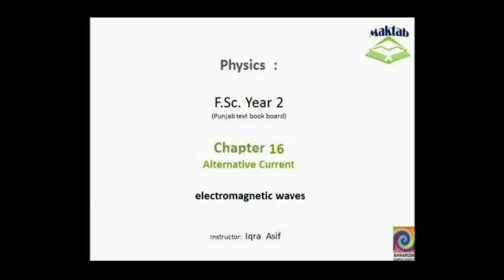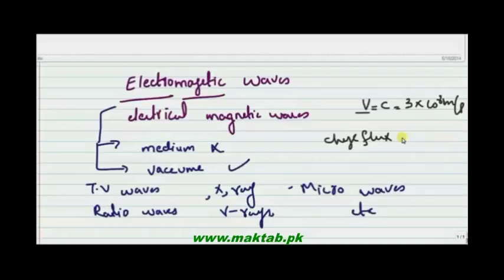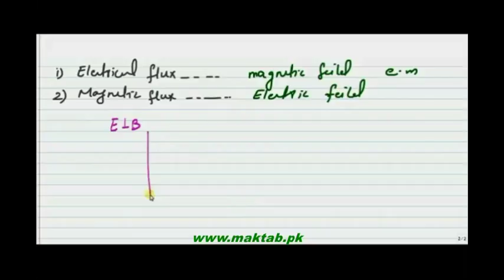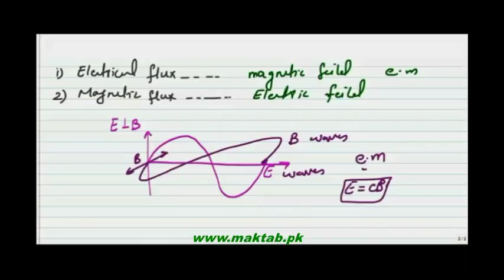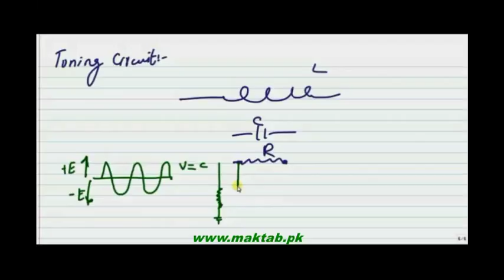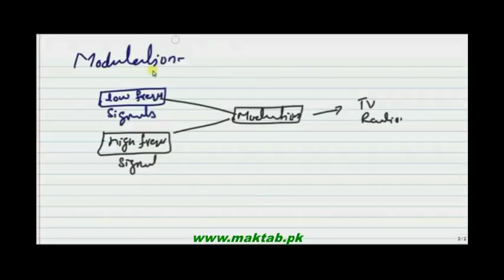FSc Physics Book2, CH 16, LEC 10: Electromagnetic Waves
This video lecture from Alternating Current (F.Sc. 2nd year physics) This video explains Electromagnetic Waves its characteristics ,principle of propagation, behavior ,with the help of common examples also explains Modulation and its types and properties. Find more e-learning material and educational video lectures in Urdu at maktab.pk. These videos are free to use for promotional and commercial purpose by keeping the credits to Maktab.